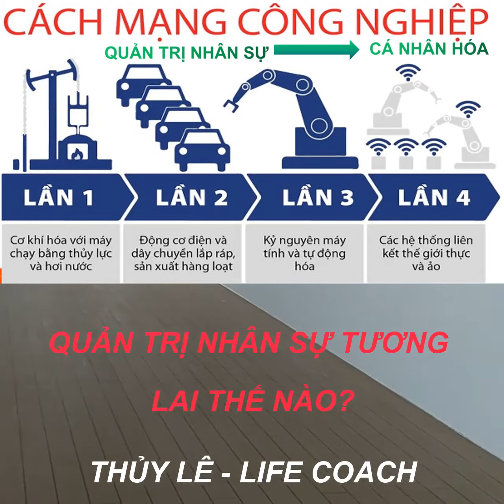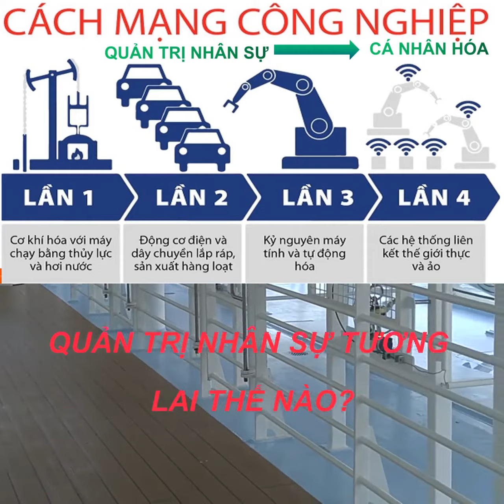QUẢN TRỊ NHÂN SỰ TƯƠNG LAI TRÔNG THẾ NÀO?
Với sự dịch chuyển trong quản trị nhân sự theo hướng cá nhân hóa, bạn làm gì để chuẩn bị bản thân nếu bạn là dân HR? Bạn phải thấu hiểu các vấn đề cá nhân ở trong tâm của mình. Từ đó, bạn sẽ hiểu người khác dễ dàng vì nguyên ly 1 vận hành của tâm và thân là quy luật vũ trụ, không bao giờ thay đổi.

Hãy tham gia các chương trình đào tạo và coaching chuyển hóa cá nhân của PGI:-
1. Lớp học nền tảng - THẤU HIỂU VÀ YÊU CHÍNH MÌNH - 12 buổi học liên tục online qua zoom
@ Những đứa trẻ diệu kỳ ( 12 - 17 tuổi)
@ Truy tìm và khai phá kho báu vô tận ( 18+)

2. Lớp học kiến tạo - GIÚP CHÍNH MÌNH - 9 buổi học liên tục online qua zoom + 30 ngày thực hành + 1 buổi ôn tập nhóm
@ Kiến tạo sống thịnh vượng ( 12+)

3. Lớp học lan tỏa giá trị - GIÚP MỌI NGƯỜI - 8 buổi học online qua zoom vào cuối tuần + 4 tuần thực hành + 1 buổi coaching nhóm
@ Nhà tư vấn tâm lý đầy hiểu biết và yêu thương

4. Chương trình coaching 6 tháng -  Chuyển hóa nội tâm tòan diện - THINKING INTO RESULTS

Đăng ký lớp học: cung cấp họ tên, email và sđt